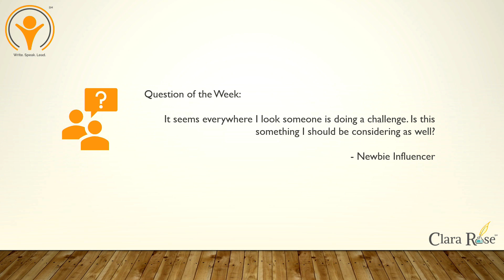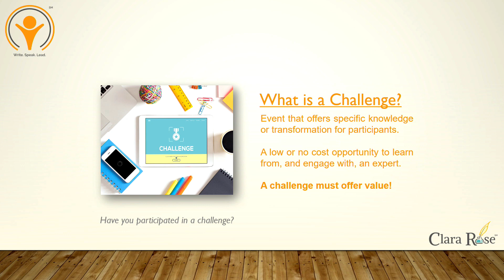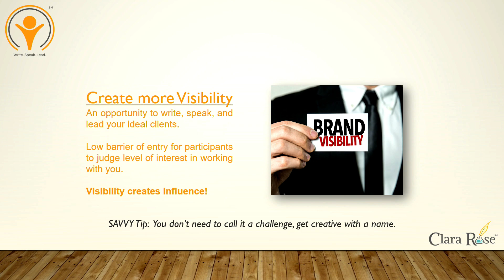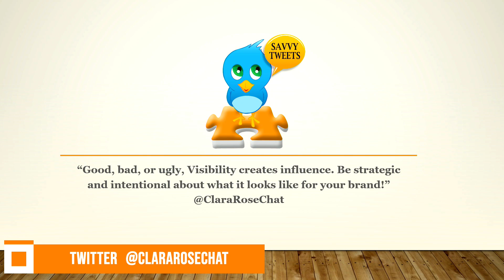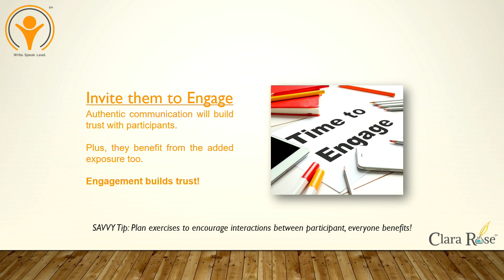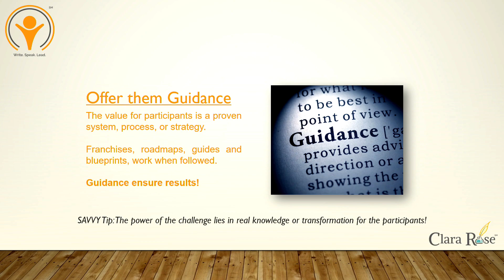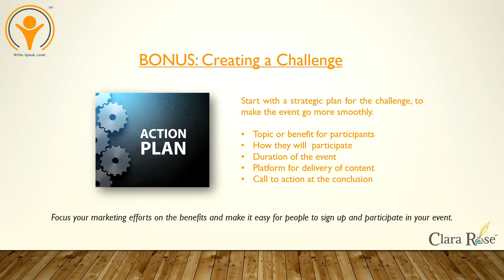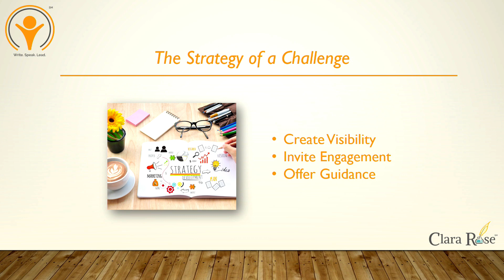Influence Matters Episode 023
Join Clara Rose today as she talks about the power and strategy of a challenge. Are you using challenges to grow your audience? Learn more today on the Influence MATTERS show.